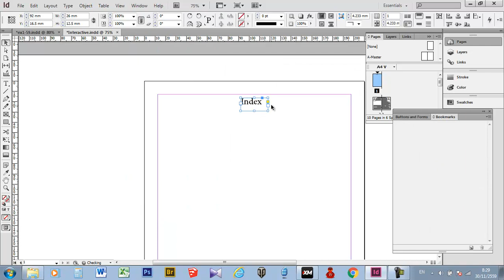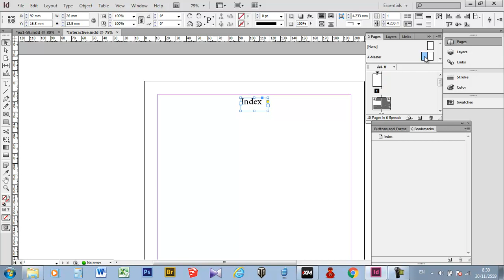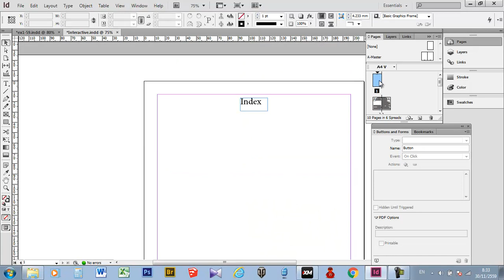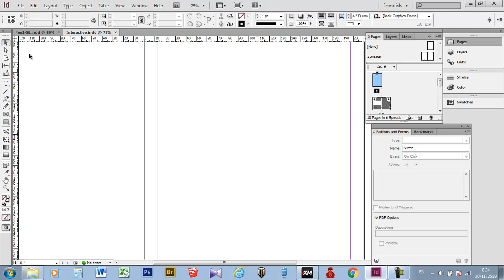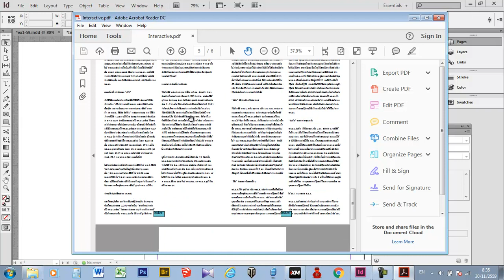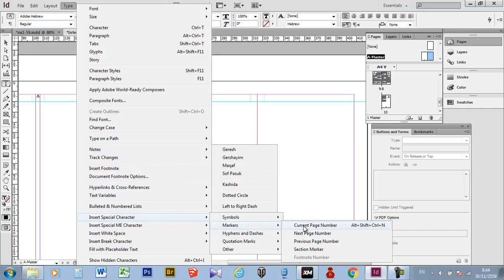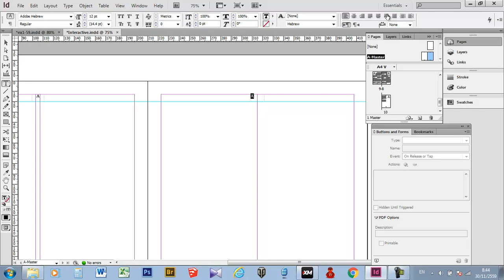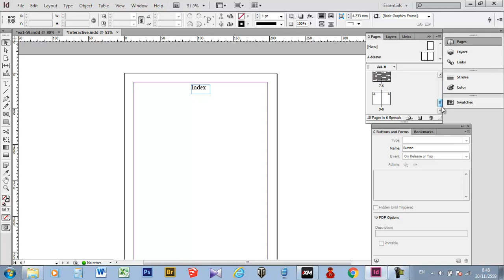Index Start Page